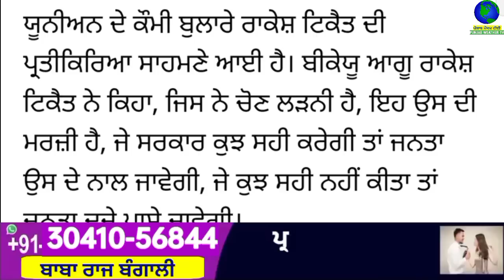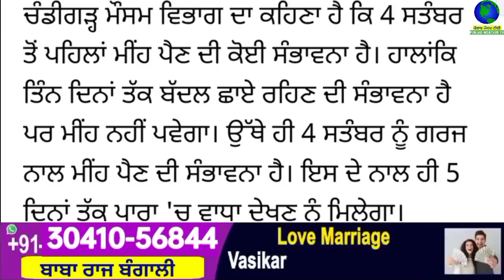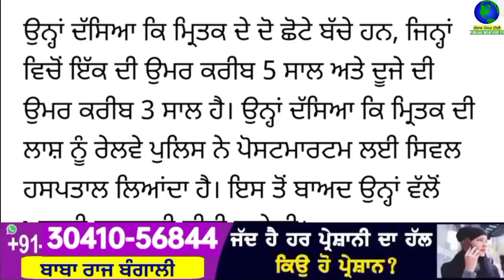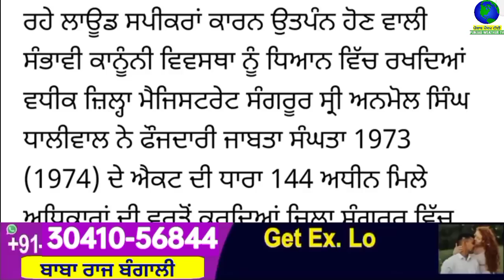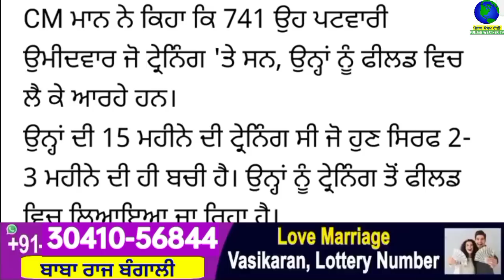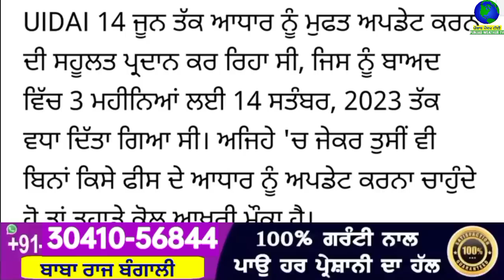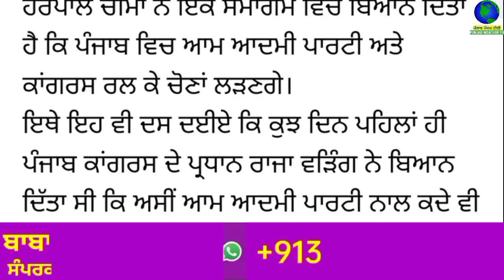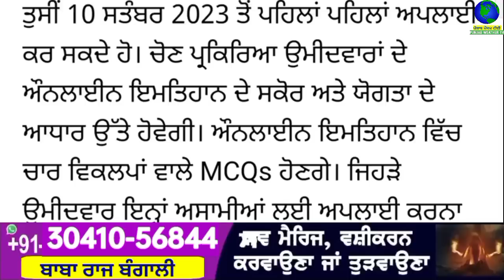Big News of Punjab | 03 ਸਤੰਬਰ 2023 | Punjabi News | 03 September 2023 | PUNJAB WEATHER TV | Evening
Big News of Punjab | 03 ਸਤੰਬਰ 2023 |  Punjabi News | 03 September 2023 | PUNJAB WEATHER TV | Evening News Punjab